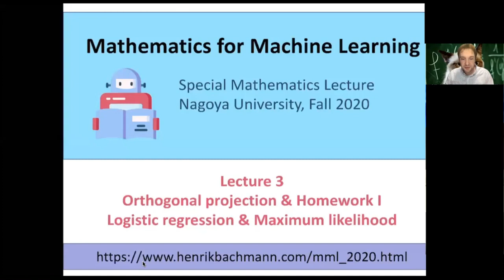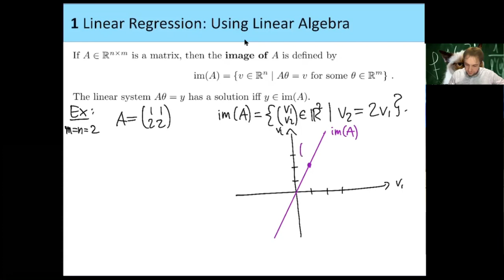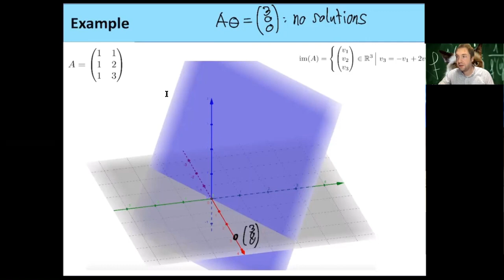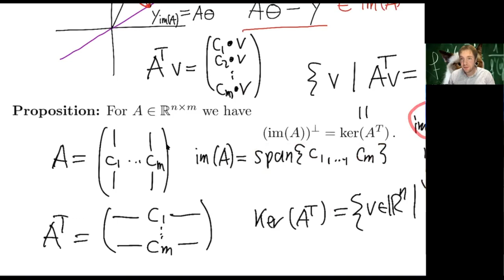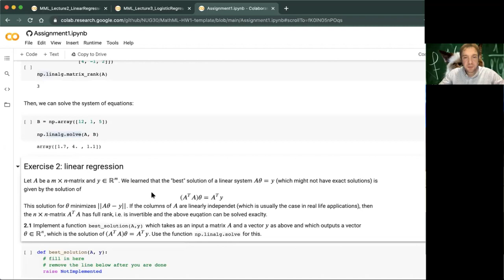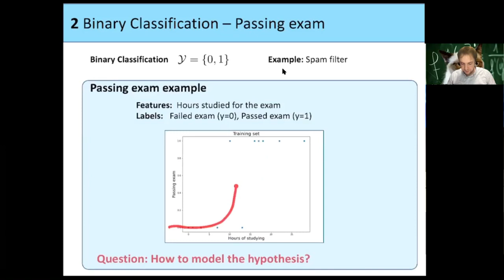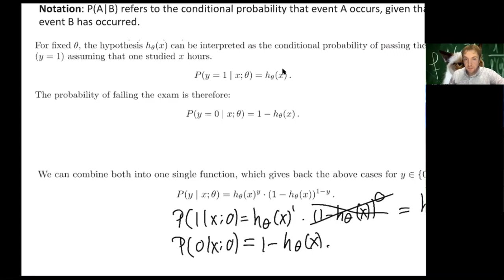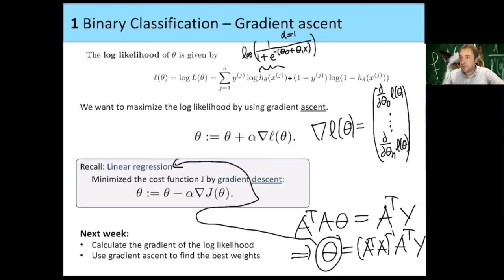Mathematics for Machine Learning Lecture 3 Orthogonal projection, Logistic regression, Likelihood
machinelearning ML is a type of artificialintelligence AI that allows software applications to become more accurate at predicting outcomes without being explicitly programmed to do so. Machine learning algorithms use historical data as input to predict new output values.

ACKNOWLEDGEMENT: "Mathematics for Machine Learning" at Nagoya University in Fall 2020 by Henrik Bachmann. Please see his website for more information.